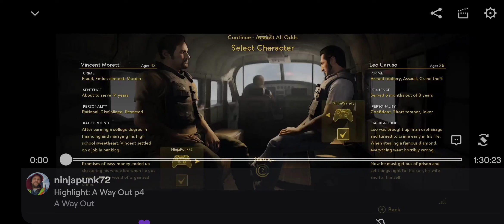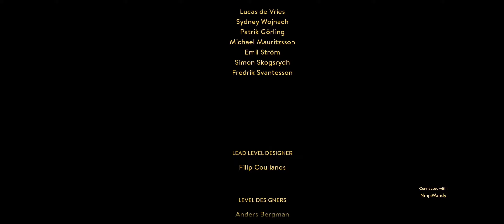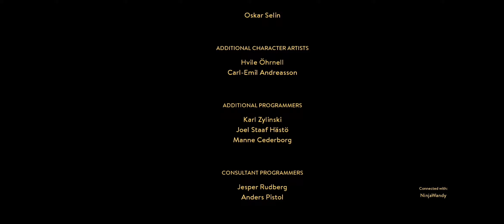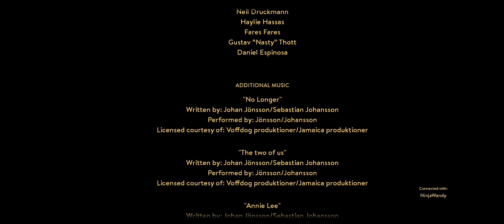A Way Out w/ Ninjawandy part 4 (The end)